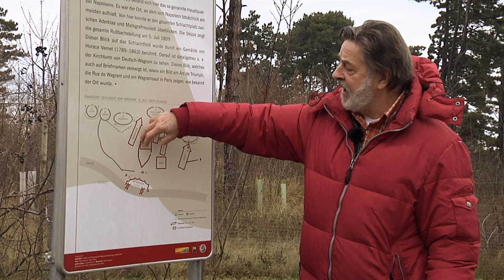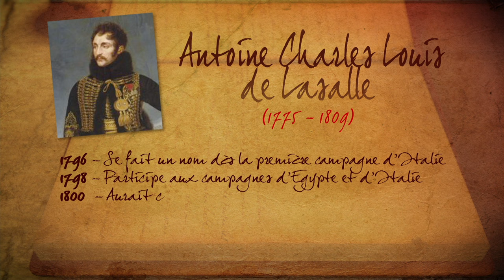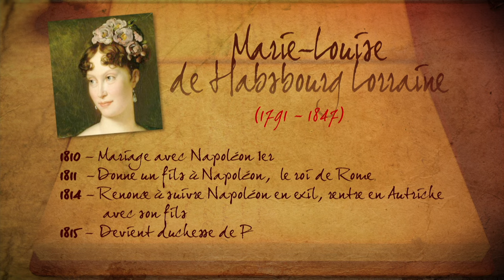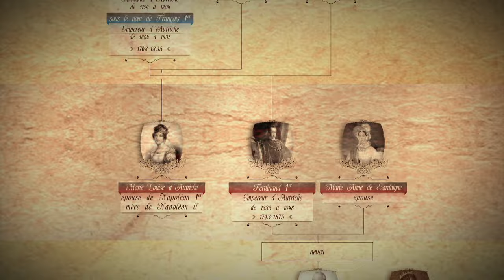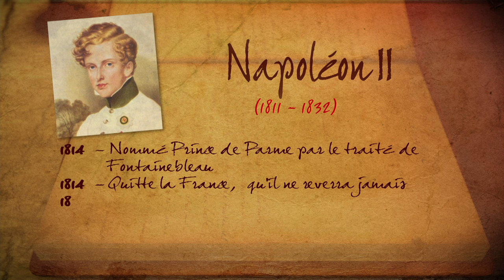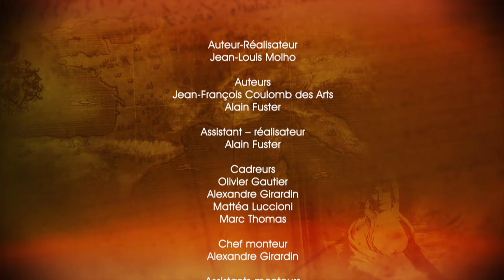La Création du Grand Empire Français | Documentaire Napoléon en Français | Histoire de France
Fin novembre 1806, les victoires d’Auerstaedt et d’Iéna ont mis la Prusse à genoux. La Russie reste seule face à Napoléon. Les armées russes, commandées par Bennigsen, atteignent la Vistule début décembre. Le corps prussien rescapé du général Lestocq les accompagne.
Après les engagements de Pułtusk et Golymin, la grande rencontre à lieu près d’Eylau le 8 février 1807. Sous une tempête de neige, la bataille fait rage. Le centre français commence à plier mais Murat sauve la journée en chargeant à la tête de presque 11.000 cavaliers. La plus grande charge de l’Empire.
Au soir, la bataille s’arrête sur un quasi match nul. Mais plus de 40.000 morts et blessés des deux camps, gisent dans la neige du champ de bataille.
Même si il est resté maître du terrain, Napoléon dira : « Une telle boucherie devrait donner l’horreur de la guerre à tous les dirigeants de ce monde ». Le soldat russe a prouvé son courage et sa ténacité. La preuve est faite, on peut arrêter napoléon. Eylau marque un tournant dans l’épopée napoléonienne.
L’armée russe retraite en bon ordre et Napoléon décide de prendre ses quartiers d’hiver en Pologne. Les hostilités reprennent au printemps. L’armée française talonne l’armée russe et la rattrape le près de la ville de Friedland, le 14 juin 1807.
Cette fois, la victoire décisive est française. Dans cette grande bataille, le rôle de l’artillerie, arme de prédilection de Napoléon, a été prépondérant.
L’armée russe est en déroute. Le tsar Alexandre 1er accepte de négocier. La célèbre entrevue de Tilsitt se passe sur un radeau au milieu du Niémen. La paix est conclue avec la Russie.
Mais l’Autriche relance encore une fois les hostilités, poussée par l’Angleterre. Début avril 1809, la campagne d’Allemagne contre l’Autriche commence. Après une première victoire de Davout à Eckmühl, c’est un match nul sanglant à Essling, aux portes de Vienne.
La grande bataille finale où les deux armées s’affrontent a campagne se déroule les 5 et 6 juillet 1809. Elle s’achève sur la grande victoire française de Wagram. L’Autriche capitule. L’Europe pour un temps va connaître la paix.
Le grand Empire est maintenant à son apogée. 130 départements français couvrent le continent. Napoléon contrôle presque toute l’Europe occidentale des bouches de la Vistule à l’Espagne et de Brest aux provinces illyriennes.
Le code Napoléon est appliqué partout. La police impériale est omniprésente. La mise en place de réformes s’accélère. Innovations techniques et grands travaux donnent du travail à tout un prolétariat qui voit son niveau de vie augmenter.
Néanmoins, le régime impérial devient de plus en plus dictatorial. Censure, musellement de la presse,
Copyright Doc Story 2011 présentation des 10 épisodes Napoléon page N° 6
conscription et réquisitions, pèsent de plus en plus sur le peuple français et sur celui des pays satellites.
En décembre 1809, Napoléon répudie Joséphine et divorce. Le 2 avril 1810, Napoléon épouse Marie- Louise, fille de l’empereur d’Autriche. Le roi de Rome, héritier de l’Empire nait le 20 mars 1811.